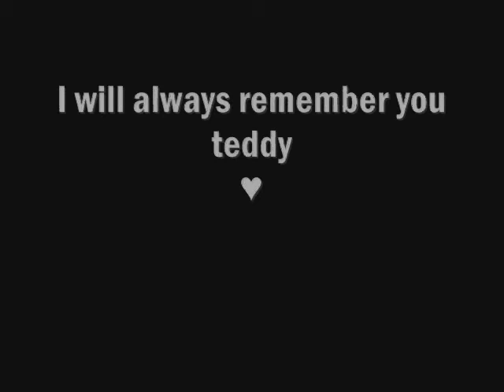In Memory of Teddy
No my cat did not die. I had to give my cat to an animal shelter, because my parents forced me too, and i REALLY did not want to, but i had no choice. It broke my heart so much, and i just wanted to make something to remember him by.
I will always love you best cat in the world!